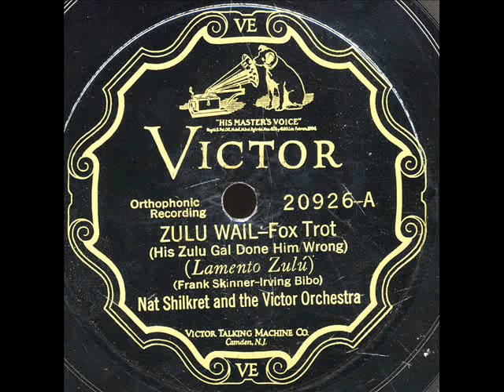Zulu Wail-Nat Shilkret and the Victor Orchestra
Zulu Wail (His Zulu Gal Done Him Wrong) -Nat Shilkret and the Victor Orchestra on ViS 20926A,NY July 1-1927